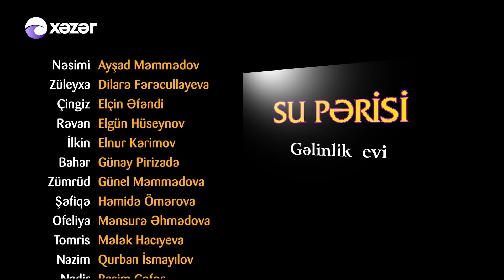Ata Ocağı (316-cı seriya)